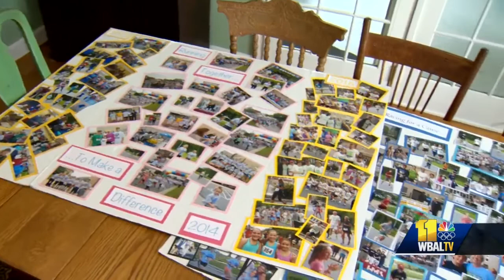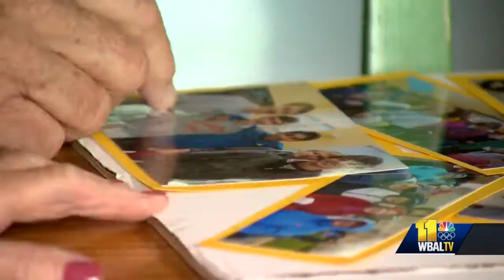14th annual race honors woman killed by domestic violence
A Baltimore County family hopes its story of tragedy will help others.